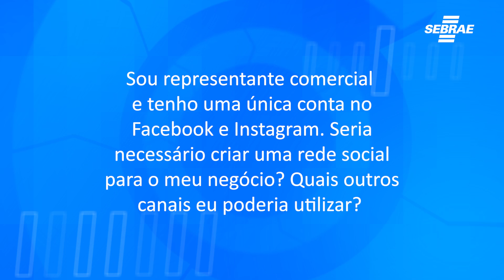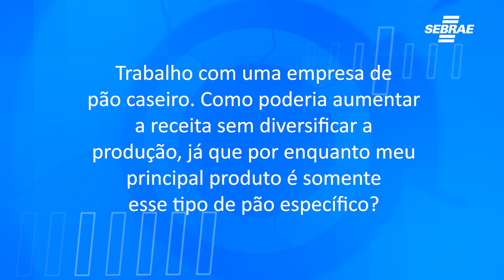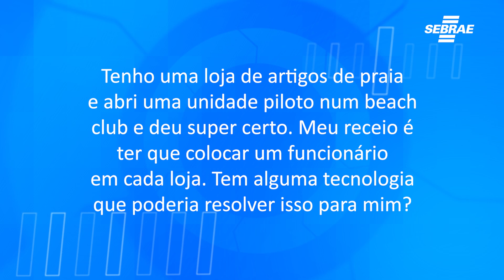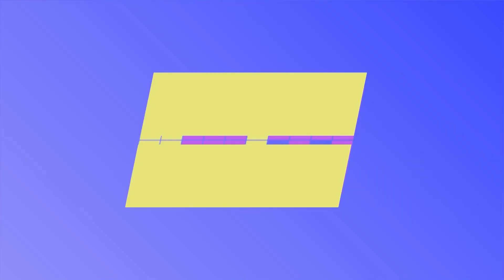TV Inova - Fala Sebrae: Dicas para Empreendedores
Consultor do Sebrae/SC Anderson dá dicas valiosas para empreendedores. Confira.